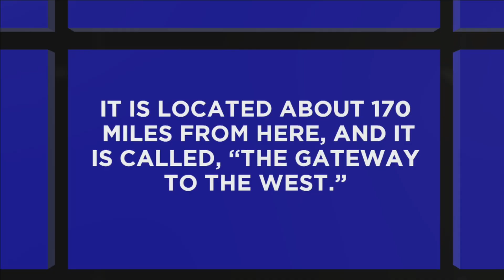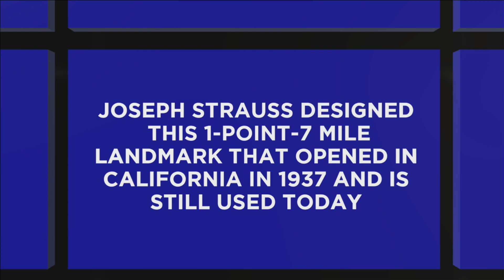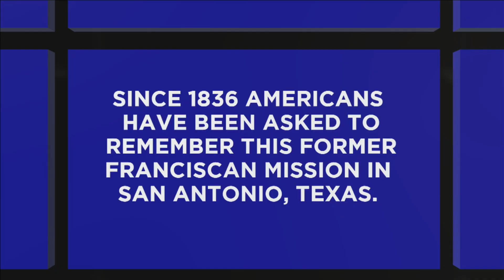Eyewitness News Jeopardy: Round 4